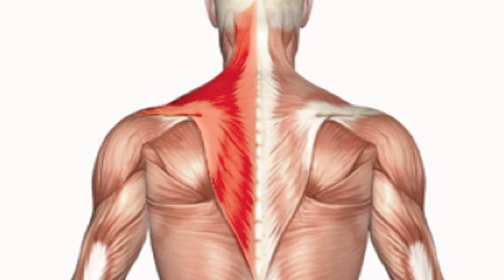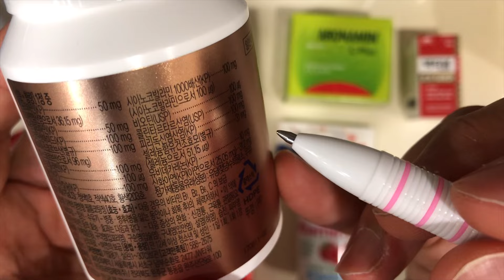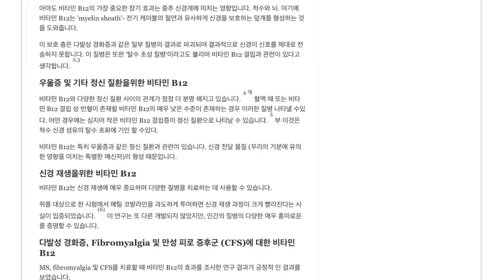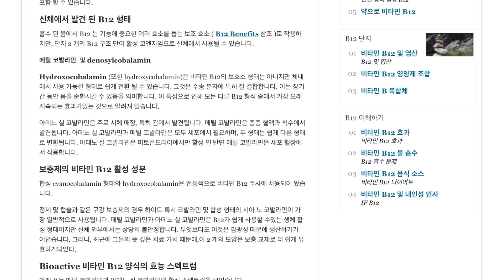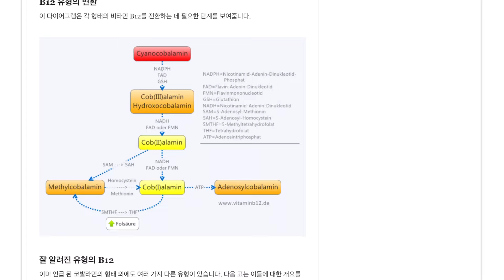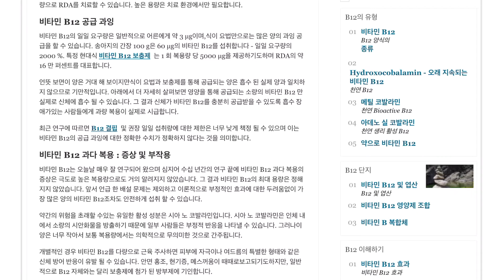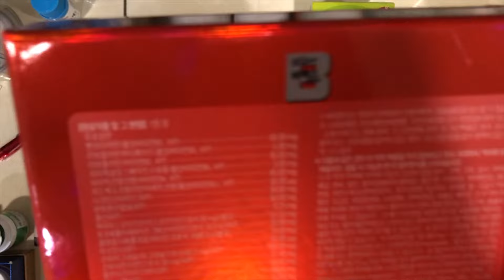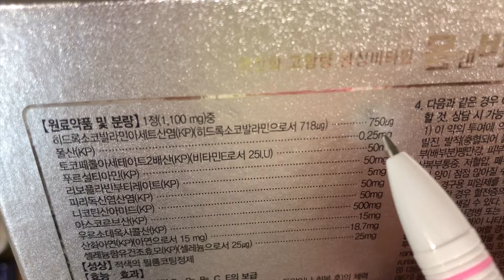비타민B12는 어떤 효능이 있을까요? (약사가 메가도즈 요법 10일하고 놀란이유????)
안녕하세요

오늘은 비타민B12에 대해서 다뤄봤습니다

개인적으로 메가도즈 요법을 시행중입니다.

겸사겸사 정리해봤으니 참고하세요 ^^